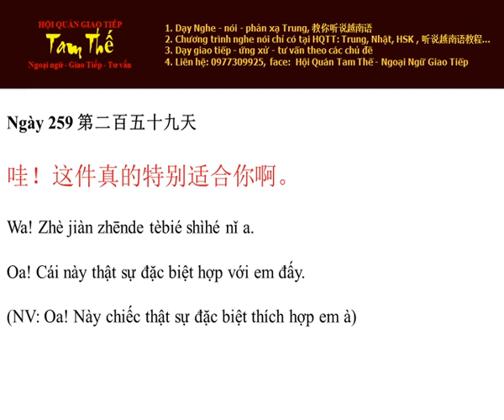Ngay 259 Oa! Cái này thật sự đặc biệt hợp với em đấy - Nghe Noi Tieng Trung Moi Ngay Mot Cau